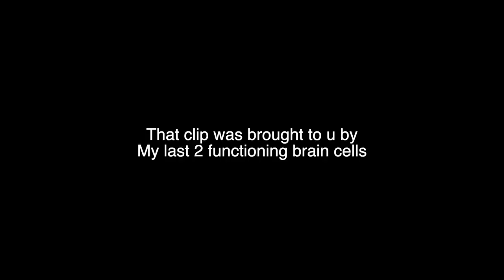BRUTALLY HONEST PRETTYLITTLETHING HAUL AD | Flossie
Flossie x